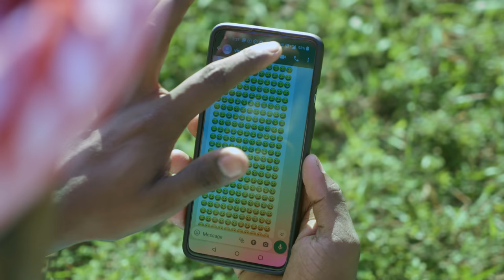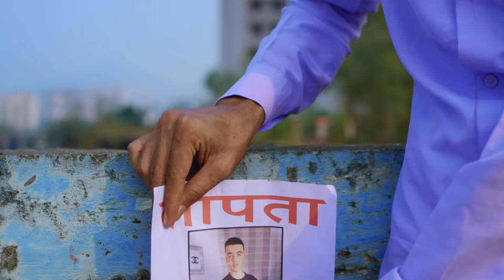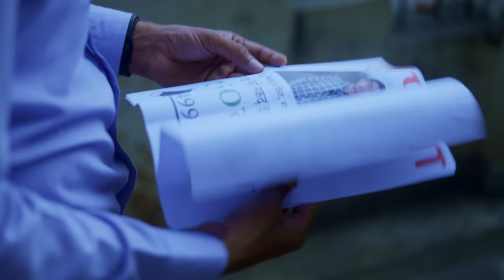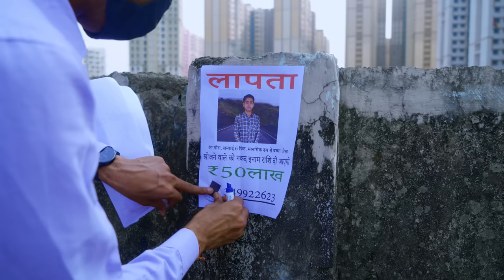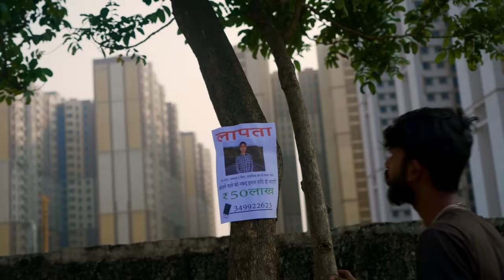बिहारी मुंबई में । Bihar to Mumbai short film comedy Vinay Kumar || fun friend india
Welcome to our family Fun Friend India

This video is made only for entertainment. Please watch enjoy don't take serious. Thank you

     Writer & Director
Vinay Kumar

Camera - Rashid

CAST- Vinay Kumar
            Sanjeet
            sekhar